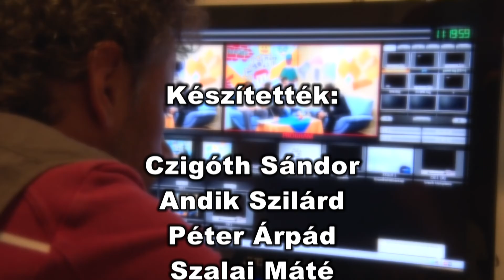Kanizsa TV - Kanizsa Cafe 2016.06.30.